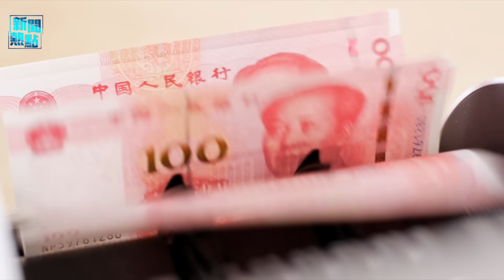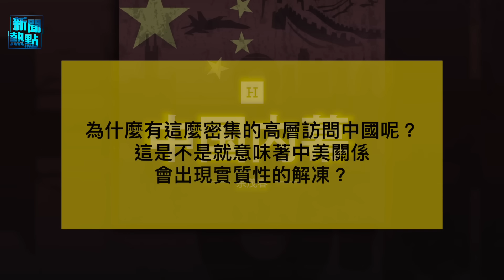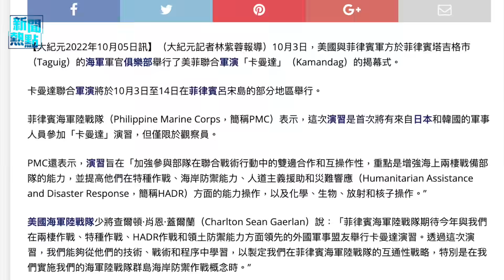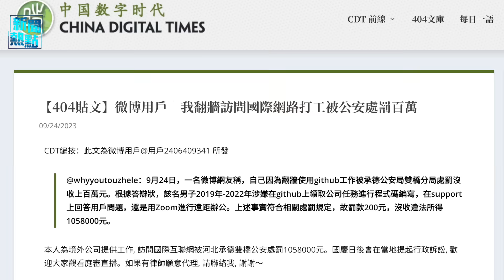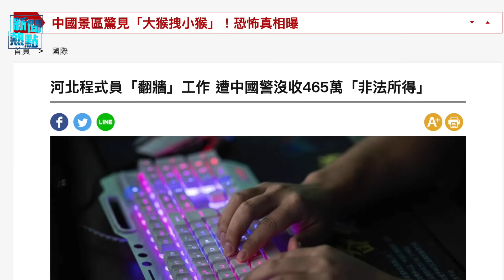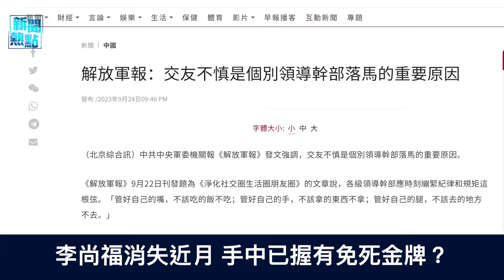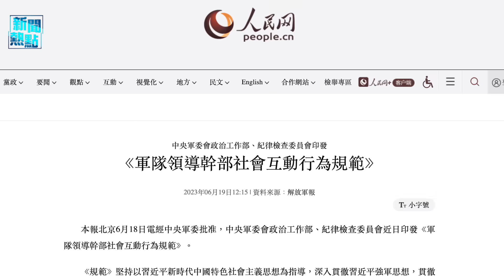余茂春：習近平對美國提出3大要求 拜登為啥全答應？結果更糟糕；公安搶錢？ 程序員翻牆打工 百萬收入被沒收 主播： 張恩 【希望之聲粵語頻道-新聞熱點】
内容提要：
00:38 余茂春：習近平提3大要求 拜登全答應  結果更糟
06:52 公安搶錢？ 程序員翻牆打工 百萬收入被沒收
09:29 李尚福消失近月 手中已握有「免死金牌」？
13:39 遏制中共 美加強在太平洋島國的外交攻勢

余茂春：習近平 對 美國 提出3大要求 拜登 為啥全答應？結果更糟糕；公安搶錢？ 程序員翻牆打工 百萬收入被沒收；李尚福消失近月 手中已握有免死金牌？中國時局